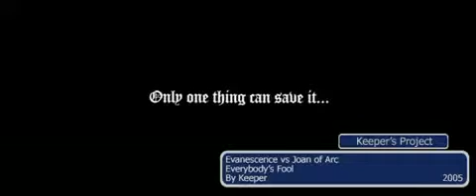Joan of Arc Giovanna d'Arco